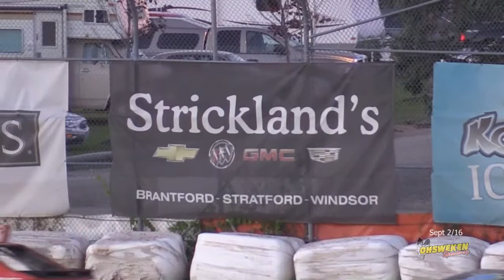Sept 2/16 4 cyl Ministock Races The Big O FLASHBACK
All heats, B-Main & A-Main action. hornets nest...
The Archive.